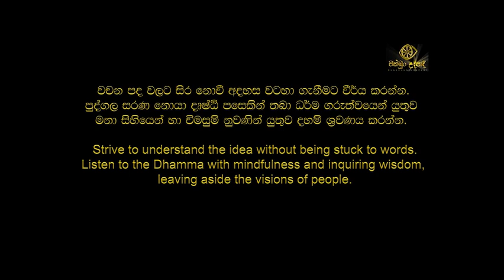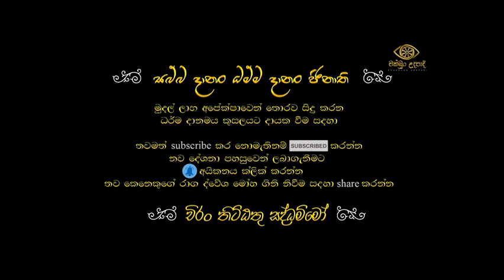2023.02.12 දින කටුනායක පැවැති ධර්ම දේශනය |අනාත්ම ලක්ෂණය | චක්ඛුං උදපාදි | Chakkun Udapadi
උපුටා ගැනීම : අරිය අසංඛත YouTube නාලිකාව